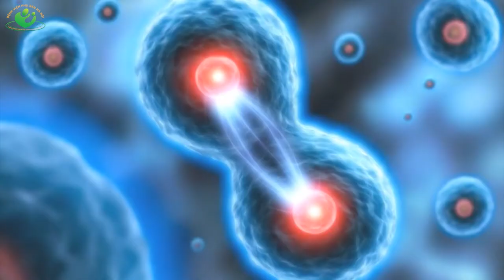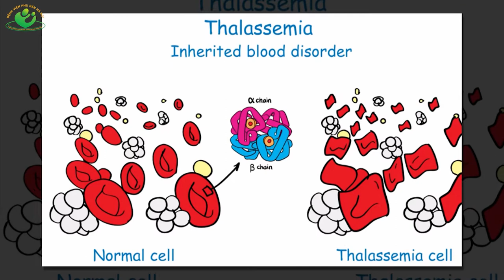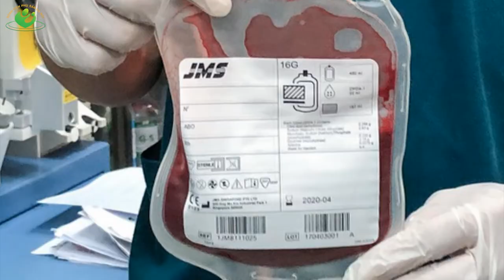Liệu pháp tế bào gốc trong điều trị bệnh Thalassemia | Bệnh tan máu bẩm sinh